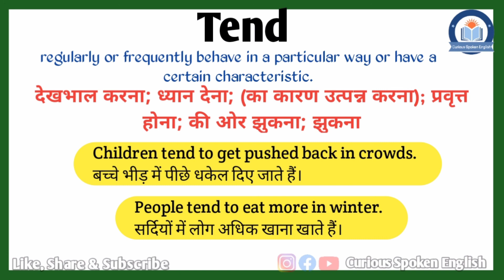Tend meaning in Hindi | Tend ka matlab kya hota hai | Tend meaning Explained in Hindi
इस वीडियो में आप Tend का हिंदी में मतलब समझेंगे और साथ में Tend का pronunciation भी सीखेंगें यानि की आप Tend के अर्थ के साथ साथ ये भी सीखेंगें की Tend को कैसे बोले या Tend को बोलने का सही तरीका क्या है |